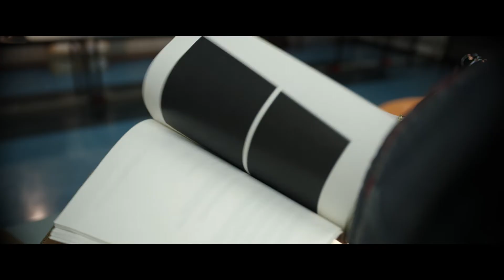DÉSIGNÉ COUPABLE - Bande-annonce VF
Désigné Coupable.

Capturé par le gouvernement américain, Mohamedou Ould Slahi (Tahar Rahim) est détenu depuis des années à Guantánamo, sans jugement ni inculpation. À bout de forces, il se découvre deux alliées inattendues : l’avocate Nancy Hollander (Jodie Foster) et sa collaboratrice Teri Duncan (Shailene Woodley). Avec ténacité, les deux femmes vont affronter l’implacable système au nom d’une justice équitable. Leur plaidoyer polémique, ainsi que les preuves découvertes par le redoutable procureur militaire, le lieutenant-colonel Stuart Couch (Benedict Cumberbatch), finiront par démasquer une conspiration aussi vaste que scandaleuse.
L’incroyable histoire vraie d’un combat acharné pour la survie et les droits d’un homme.

Bienvenue sur la chaîne YouTube officielle de Metropolitan Films !
Apprenez-en plus sur nos films à venir : bandes-annonces, extraits et making-of !